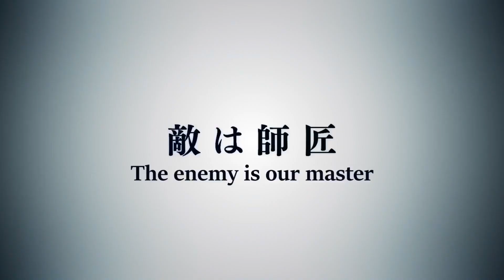الحلقة الثالثة من حياكم الموسم الثاني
أخبار حماسية  و جوائز شيقة في أنتظاركم في الحلقة الجديدة من حياكم مع ضيوفنا  Ali Whitey و ياسمين الشيوخ! استمتعوا

بالحلقة ولا تنسوا التسجيل هنا لربح Laptop مخصص للألعاب من لينوفو

Exciting news and thrilling giveaways await you in the new episode of Hayakom with our guests Ali Whitey and Yasmeen Al Shayukh ..enjoy the episode and don't forget to register here for a chance to win a gaming laptop from Lenovo